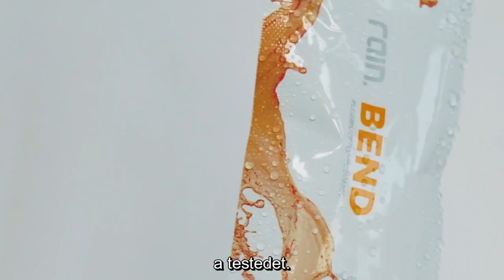RAIN Magyarország - Amit a Bendről tudni kell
About Bend HUN